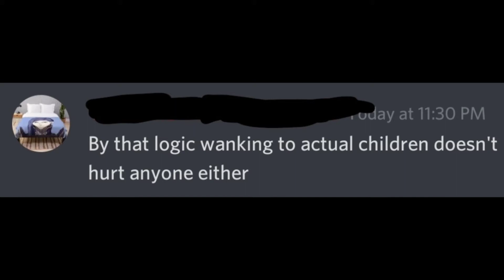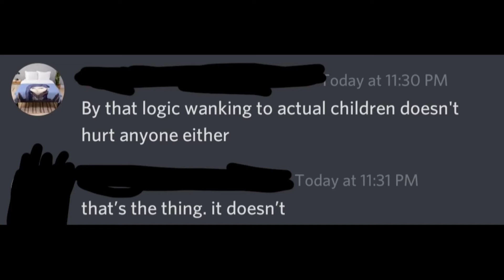Adventures in Discord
Stereotypes come from somewhere